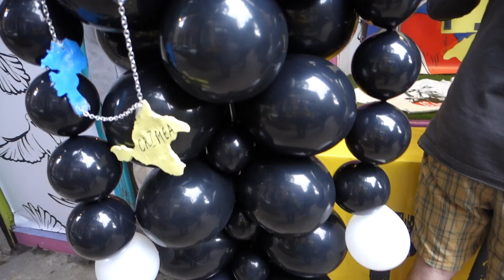close up on a chain